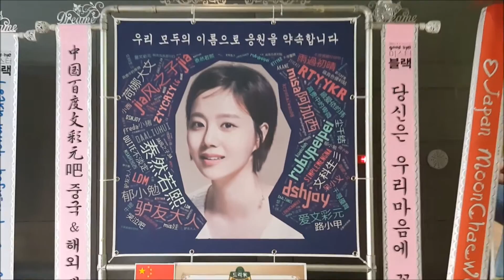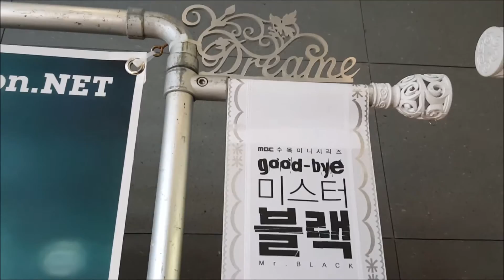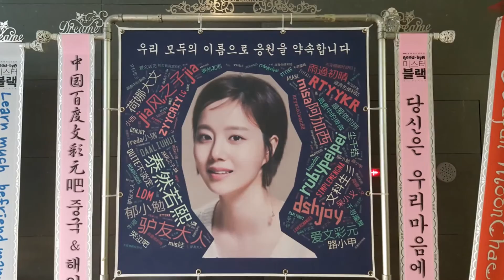MBC '굿바이 미스터블랙' 제작발표회 배우 문채원(Moon Chae Won) 응원 쌀드리미화환 - 쌀화환 드리미 Dreame for Moon Chae Won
배우 문채원(Moon Chae Won)의 다국적 팬들이 MBC 수목미니시리즈 'good-bye 미스터 블랙'에 출연하는 문채원에게 대규모의 드리미 쌀화환을 보내와 드라마의 성공을 기원하며 문채원에 대한 드리미 쌀화환 응원을 6년째 이어갔다. 3월 14일 오후 서울 상암동 MBC 사옥 골든마우스홀에서 열린 'good-bye 미스터 블랙' 제작발표회에 배달된 문채원 응원 드리미 쌀화환에는 '당신은 우리마음에 꽃이랍니다. 中国百度文彩元吧중국&해외팬들의 의리!!!', 'Learn much, befriend many and shine brightly, To.Our Angel Swan From. Moonlights♥International', '사랑하는 우리 문채원씨를 일본에서 응원합니다. ♡Japan MoonChaeWon Club♡'란 응원 메세지에 문채원의 대형사진과 함께 드리미 농협쌀 450kg이 담겨 있었다. 문채원 응원 드리미 쌀화환은 문채원이 지정하는 독거노인 등 어려운 이웃에게 사랑의 쌀로 기부된다.

 문채원의 국내외 팬들은 지난 2010년 11월 18일 SBS 드라마 '괜찮아 아빠딸' 제작발표회에 처음으로 문채원 응원 드리미 쌀화환 120kg을 보내온 것을 시작으로, 2011년 7월 13일 KBS '공주의 남자' 제작발표회에 드리미 쌀화환 160kg, 2011년 10월 1일 '공주의 남자' 종방연에 드리미 쌀화환 20kg, 2012년 9월 3일 '세상 어디에도 없는 차칸남자' 제작발표회에 드리미 쌀화환 200kg, 2013년 7월 31일 KBS 2 드라마 '굿닥터' 제작발표회에 드리미 쌀화환 1.38톤, 2015년 1월 8일 영화 '오늘의 연애' 시사회에 드리미 쌀화환 70kg을 보내오는 등 지금까지 모두 일곱 차례에 걸쳐 드리미 쌀화환 2.4톤을 보내와 문채원을 응원했다.

 이날 제작발표회에는 김성욱 PD를 비롯해 배우 문채원, 이진욱, 김강우, 송재림, 유인영 등이 참석해 드라마를 소개했다. 제작발표회에서 문채원은 "태국 촬영은 무더운 환경 속에서 해야 한다는 점이 가장 힘들었다"면서 "하지만 지카 바이러스는 신경 쓰지 않았다. 신경 쓸 틈이 없을 정도로 정신없이 촬영한 것 같다"고 말했다. 이어 그는 태국어 연기에 대해서 "미리 연습 연습해보고 가고 싶었는데, 그쪽에서 현지 태국 사람이 음성으로 녹음한 파일을 받는 게 시간이 좀 걸렸다"면서 "가서 (촬영) 당일보다 3일 전에 받아서 연습했다. 그런데 태국어는 태국 사람이 해도 이상할 정도로 특이한 부분이 있더라. 어색한 부분이 없지 않지만 최대한 잘 하려고 노력했다"고 말했다. '굿바이 미스터 블랙'은 황미나 작가의 동명 만화를 원작으로 한 작품으로 한 남자의 강렬한 복수극에 감성 멜로를 더한 드라마다.

MBC 수목미니시리즈 'good-bye 미스터 블랙' 제작발표회 배우 문채원(Moon Chae Won) 응원 쌀드리미화환 - 기부화환 쌀화환 드리미 / 쌀소비촉진 범국민운동 2070 프로젝트 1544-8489